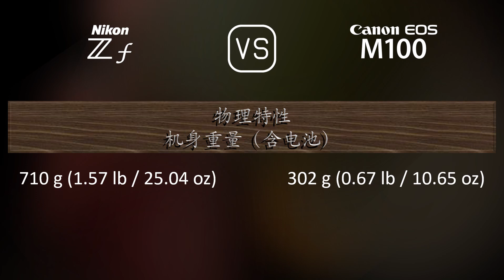Nikon Zf 与 Canon EOS M100 的规格比较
本视频是 Nikon Zf 与 Canon EOS M100 的功能概述和规格比较 (comparison of specifications)，希望对您有所启发。感谢您的支持。

00:25 推出
00:33 机身
00:40 传感器
01:01 图片
01:16 光学与对焦
01:41 屏幕
01:58 取景器
02:13 摄影功能
03:06 录像功能
03:20 贮存
03:24 连接性
03:49 物理特性
04:07 杂项